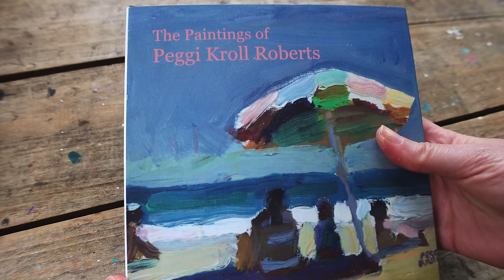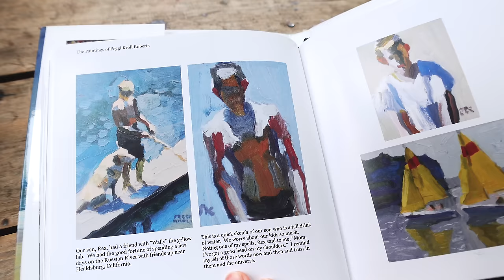First Steps To Making Good Art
Take first steps to getting a good value plan for your painting. Things mentioned in video will be listed and linked below.